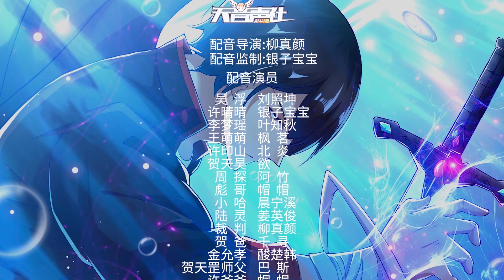【Eng Sub】《最强神王/The God King》第1季 第27-28集（周合集）--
【故事简介】
神王吴浮因为被人算计，重生回到少年时代。这次吴浮誓要完成前世遗憾，提剑肃清所有的敌人，再次成就最强神王走向巅峰的故事。
这是充斥着灵气的时代，又是修仙者云集的世界。 少年吴浮重生归来，只是抬头望了眼，他是何等的平静。 这是一条崭新通向巅峰的归途！我需要做的，就是提剑肃清上一 世所有的敌人！
【Story Introduction】
God King Wu Fu is reborn back to his teenage years because he was tricked. This time Wu Fu vowed to complete the regret of his previous life, to purge all the enemies with sword, and to achieve the strongest God King towards the peak again.
This is the era full of aura, and the world where immortal cultivators gather. The young Wu Fu returned from rebirth, how calm he was. This is a new path to the top! All I need to do is to purge all the enemies of the previous world with my sword!